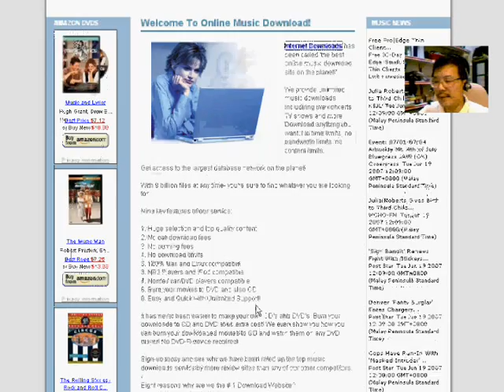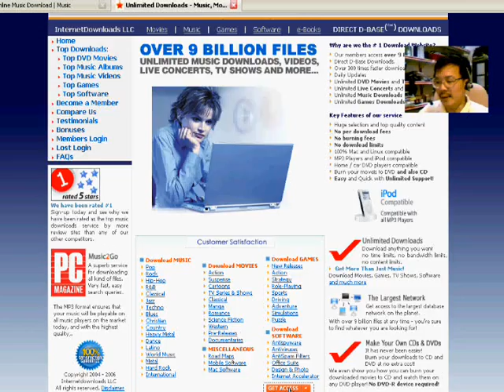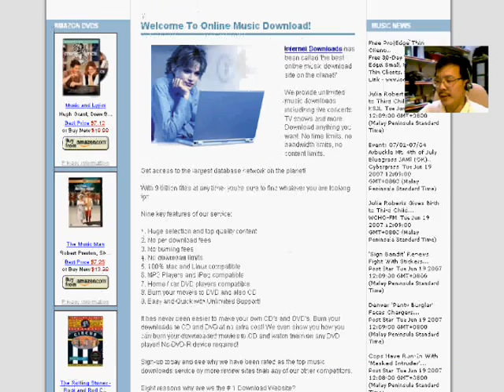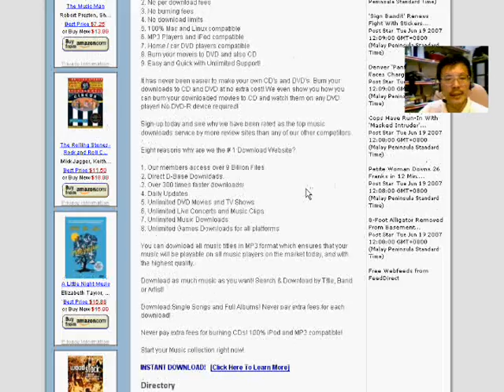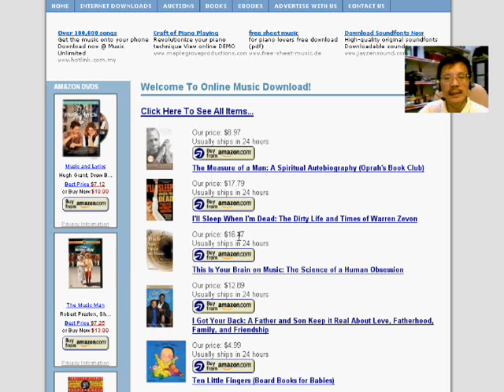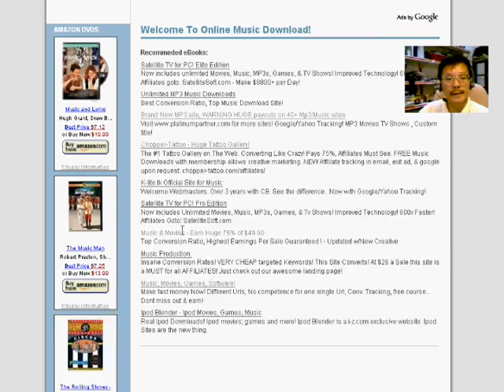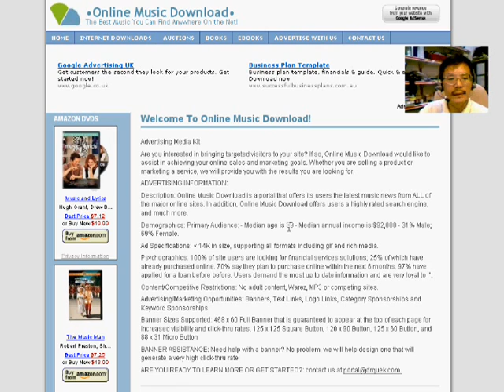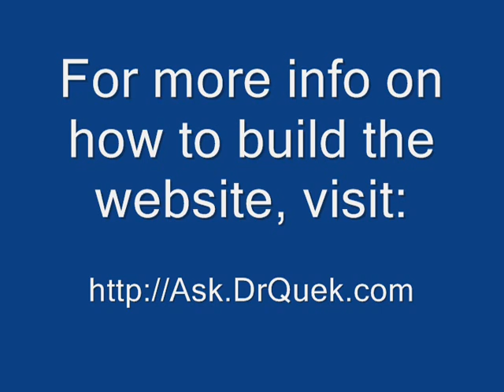Online Business Website for eBay, Amazon, Clickbank, Adsense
In this video you will find out how to start a profitable internet business- building a website selling subscription to an online music store. Learn to monetize your site using eBay, Amazon.com, Clickbank and Adsense. URL